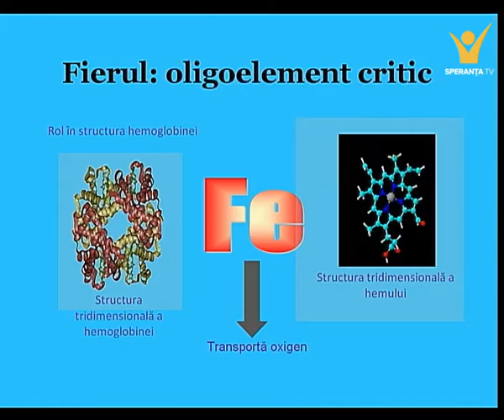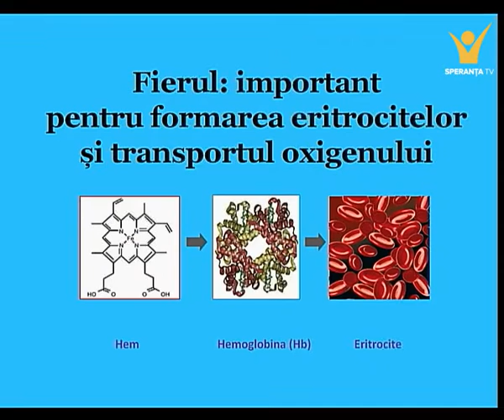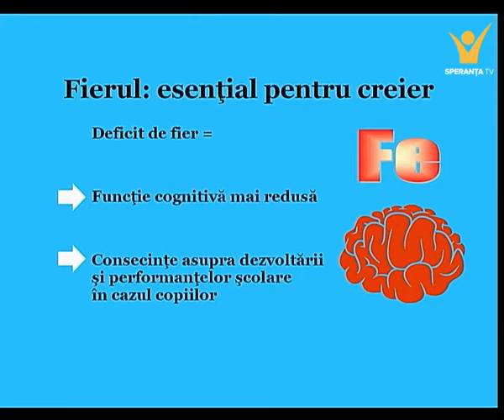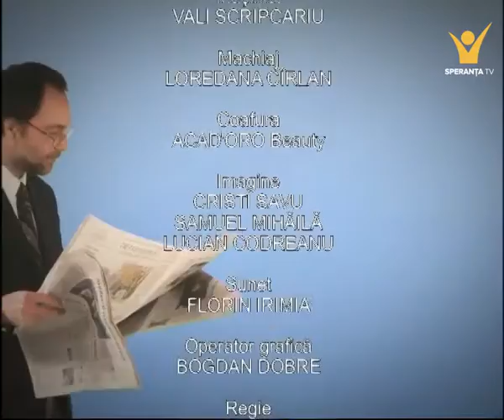Anemia prin carenta de fier | STAREA DE BINE | 20.10.2015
Fierul este un nutrient vital in formarea si dezvoltarea sistemului nervos al copilului. Copiii care au un deficit de fier in primele 6-18 luni de la nastere manifesta tulburari de comportament si o vulnerabilitate cognitiva pe tot parcursul vietii. Dr. Alin Stanescu, medic primar pediatru la Institutul pentru Ocrotirea Mamei si Copilului "Alfred Rusescu" recomanda gravidelor si mamelor sa realizeze investigatii si, la nevoie, sa suplimenteze doza de fier din alimentatie.